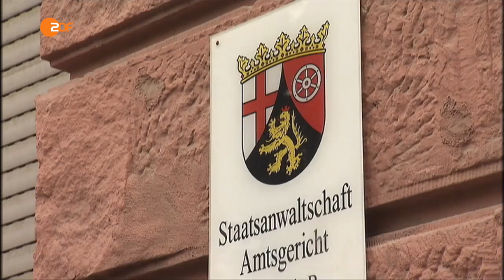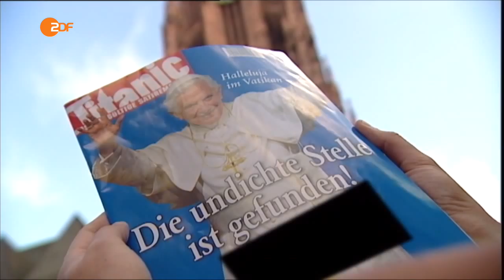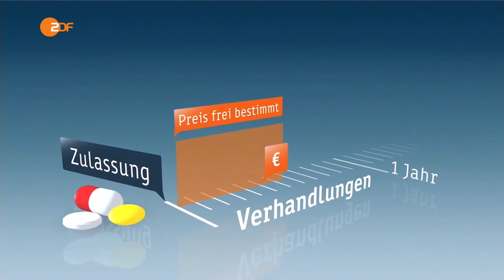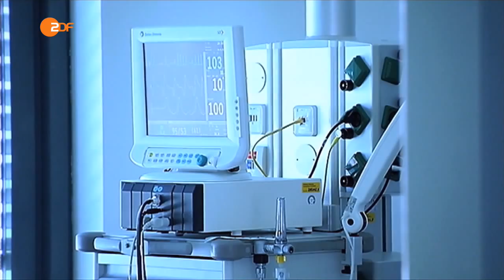Böhmermann versus Erdogan ist zur Staatsaffäre geworden (12.04.2016 ZDF-Mittagsmagazin mim)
0:00 Jan Böhmermann versus Erdogan ist zur Staatsaffäre geworden
13:45 Kostensenkung von neuen Medikamenten geplant